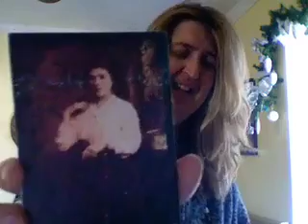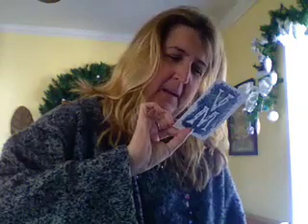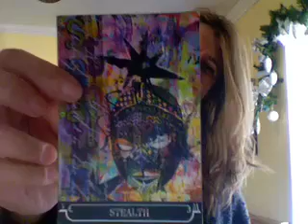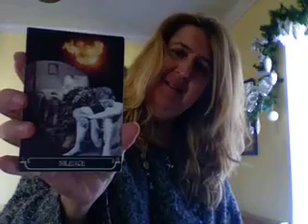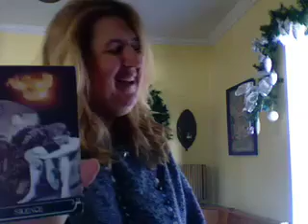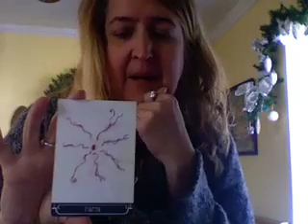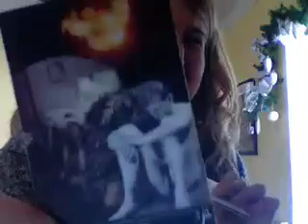Oracle Art Cards on Sunday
Trickydame is now offering Private Oracle Art Card Readings by the phone!
Watch this video to hear the 5 card spread ... the Art Deck Trickydame uses is really beautiful and inspiring ... to book a session, phone or email

Allow your Magic -- Feel your Passion -- Live your Love, it feels good!!